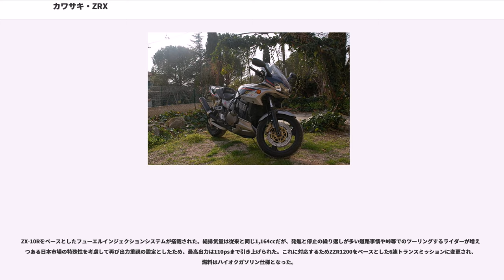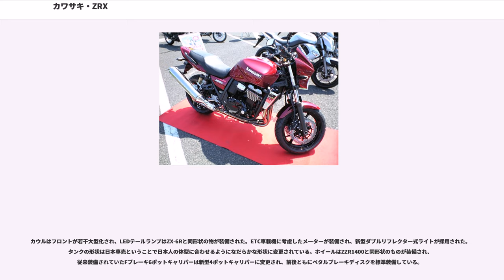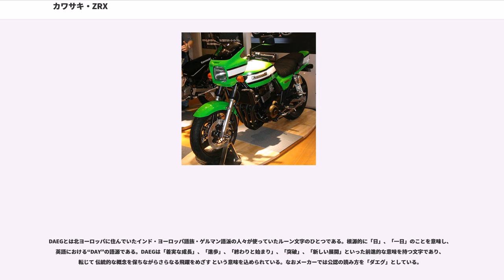カワサキ・ZRX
ZRX（ゼットアールエックス）とは、川崎重工業モーターサイクル&エンジンカンパニーが製造するオートバイ、およびそのシリーズ車種である。

1990年代後半から2000年代にかけて排気量別にラインナップされていたが、2008年の排出ガス規制強化以後に生産されているのはZRX1200 DAEGのみである。単純表記で「ZRX」とされる場合には、厳密にはシリーズとして最初に登場した400ccクラスのビキニカウルつきモデルの車種名のみを指す。

ZRXは1994年2月に発売された。その頃、すでにベストセラーとなっていたゼファーとは別に、走りに重点を置いた水冷400ccネイキッドとしてデビューし、Z1000Rローソンレプリカを彷彿とさせるビキニカウルを備えた直線基調のデザインや大柄な車体デザインと相まって人気モデルとなった。翌1995年1月には、オーソドックスなマルチリフレクター丸型1灯ヘッドライトと砲弾型メーターと砲弾型ウインカーを備えたカウルなしモデルのZRX-IIが発売された。

ZRXとZRX-IIは、車体外装のカラーリングやグラフィックパターンの違いはあるものの、前述のヘッドライト周りおよびウインカーを除けば、ほぼ共通のプラットフォームを持つ車種である。ZRX-IIは一年遅れで登場した派生車種であるが、1998年モデルのE4とF4からは足並みをそろえてマイナーチェンジを受けており、基本仕様は共通している。同クラスの他車種に対して大柄なボディとなっており、2008年の生産終了に至るまで600ccモデルは最終的に発売されなかった。

1998年2月にマイナーチェンジが行われ、400ccクラスで唯一の6ポットキャリパー（TOKICO製）を装備し、タイヤがラジアル化され、マフラーはメガホンタイプからオーソドックスなスポーツタイプへと変更された。また2004年3月にはシリーズ初の特別仕様車としてライムグリーンの車体色に通常モデルとは異なるストライプを入れ、社外マフラー（BEET製NASSERT）を取り付けたARK特別仕様車が100台限定で発売された。

2004年モデルからイモビライザーが標準装備され、2005年モデルからはビキニカウルをZRX1200Rと同一の物とし、デザイン上の差異が少なくなった。2008年9月の自動車排出ガス規制により、メーカーから全仕様の生産終了が発表された。

ZRX1100は1996年の秋に行われたケルンショーにて発表され、1996年12月に発売された（1997年モデル）。先に発売されていた400ccモデルの人気と、市場からの水冷リッターネイキッドを望む声に応えて市販化された。エンジンはZZR1100、GPZ1100のエンジンをベースに中低速域を重視した設定とし、日本仕様の出力は100ps/8,500rpmで、輸出仕様は106ps/8,700rpmだった。リッターネイキッドとしてはコンパクトで軽量な車体により、スポーツバイクとして高評価を受けた。1998年モデルではZ1000Rローソンレプリカ風のグラフィックがはじめて採用された。

カウルを装備しない仕様のZRX1100-IIも1996年12月の発売以来、各マイナーチェンジ毎に同時発売された。400ccモデル同様の手法でパッケージングされており、メッキ仕上げの砲弾型メーターカバーを装備する。細かな差異としては、400ccモデルではウインカーがZRXは角型の黒色でZRX-IIでは丸型のメッキとなっているのに対し、ZRX1100とZRX1100-IIではともに角型の黒色タイプのウインカーを共用している。また、車体色に関しては、ZRX1100-IIでは単色のみが設定され、ストライプやラインなどのグラフィックの採用はなかった。

ZRX1100・ZRX1100-IIともに、2001年のZRX1200へのフルモデルチェンジまで、他車種との部品統一や細かな仕様変更を経て生産終了に至った。

ZRX1200Rは2001年に発売された。エンジンはZRX1100の排気量を1164ccに拡大したもので、
当初の最高出力は100ps/8,000rpmであったが、2004年モデルより平成13年騒音規制に対応するため低回転域のトルクを重視して95ps/7,500rpmに抑えられた。

基本的な車体構造はZRX1100のものを受け継いでいるがフレームとスイングアームを改良し剛性アップが図られ、車体の剛性バランスも見直され操縦性が大きく向...